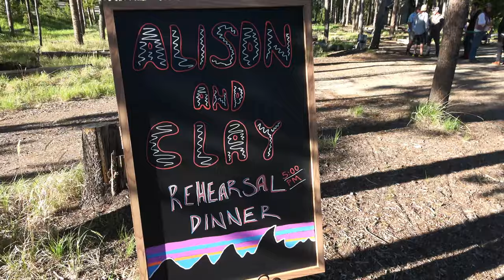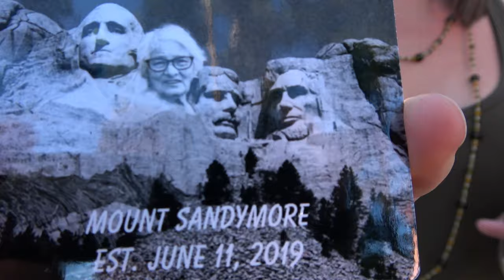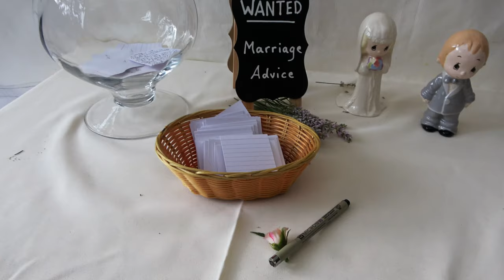Clay + Alison's Wedding Week!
Clay + Alison's wedding festivities at The Redfish Lake Lodge in Stanley, ID.  Set to the song "Joseph's Dream" by John Hartford -- the lovely couple's first dance!